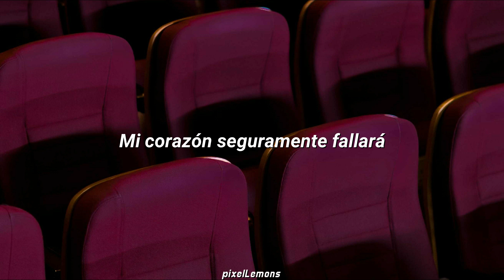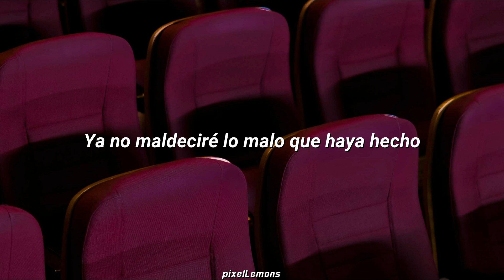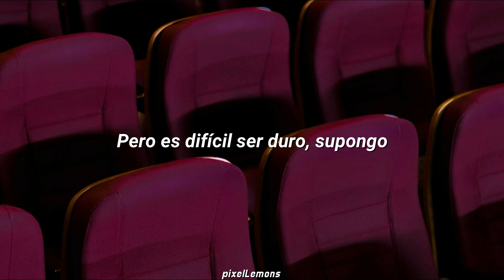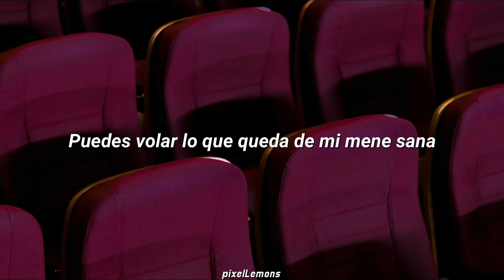Future Starts Slow - The Kills // Traducida al español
¿Les suena esta canción? Por algo le pusimos ese fondo ;D

Letra:

You can holler, you can wail
You can swing, you can flail
You can thump like a broken sail
But I'll never give you up
If I ever give you up my heart will surely fail

And after all God can keep my soul
England have my bones
But don't ever give me up
I could never get back up when the future starts so slow

No longing for the moonlight
No longing for the sun
No longer will I curse the bad I've done
If there's a time when your feelings gone, I wanna feel it

You can blow what's left of my right mind

There's a time for the second best
And there's a time when the feeling's gone
But it's hard to be hard I guess
When you're shaking like a dog